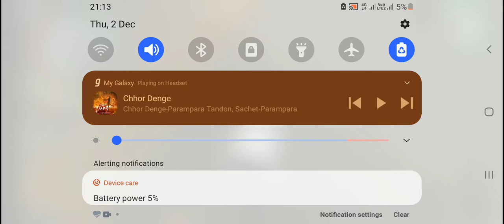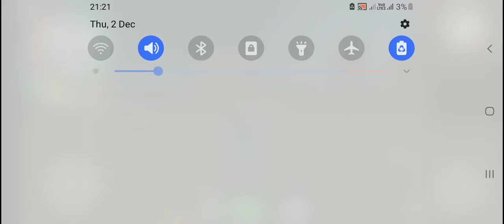rope Hero vice Town game play